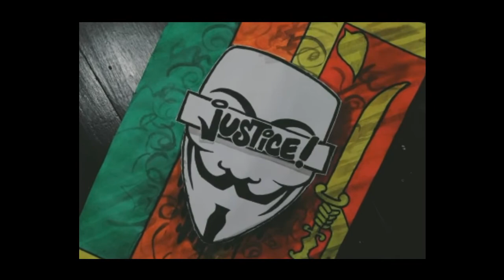Help us Anonymous | Concept Art | SL Economic crisis